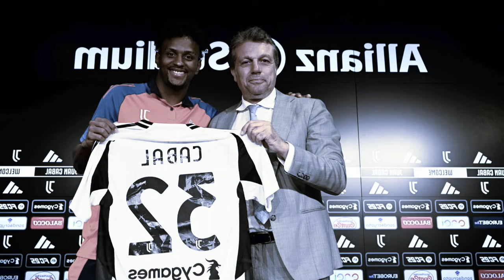25 MILIONI! CABAL LASCERÀ MOTTA!? SORPRESA TOTALE A TORINO! NEWS JUVENTUS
25 MILIONI! CABAL LASCERÀ MOTTA!? SORPRESA TOTALE A TORINO! NEWS JUVENTUS

Ciao BIANCONEROS, benvenuto sul canale juventus oggi, canale dedicato a tredici novità dalla Juventus di oggi, quindi non perdere tempo e 🔴iscriviti al canale per non perderti nessuna novità dai più grandi d'Italia!🇮🇹

✅ISCRIZIONE

🔔ATTIVARE

☑️Crediti

⚠️Nota ⚠️ Poiché il canale mantiene la verità e la fiducia del nostro pubblico, ti portiamo notizie da siti affidabili. Perciò, puoi sentirti a tuo agio e goderti i nostri contenuti